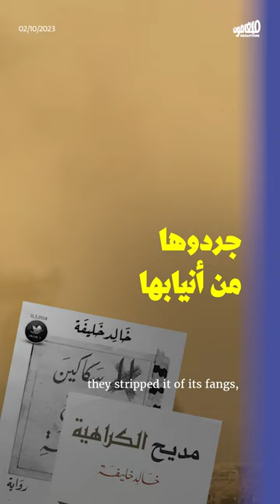خالد خليفة (1964 - 2023)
توفّي ليل السبت الروائي والسيناريست السوري خالد خليفة عن عمر يناهز الـ59 عاماً، إثر نوبةٍ قلبيّة أصابته في منزله. كتب خليفة المولود في مريمين-عفرين (شمال حلب) عدداً من الروايات، أبرزها «مديح الكراهية» (القائمة القصيرة لجائزة بوكر 2006) و«لا سكاكين في مطابخ هذه المدينة» (جائزة نجيب محفوظ 2013) و«لم يصلِّ عليهم أحد»، وكلّها تتناول سيرة مدينة حلب، إضافةً إلى رواية «الموت عمل شاقّ» التي يروي فيها رحلة مستحيلة لجثمانٍ عبر الأراضي السوريّة الممزّقة. كما كتب عدداً من المسلسلات أشهرها سيرة آل الجلالي.